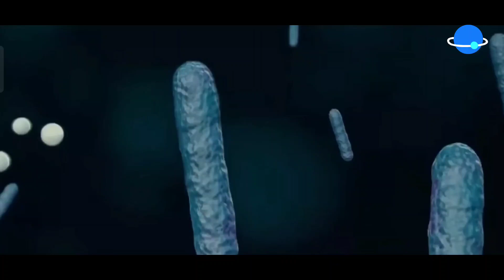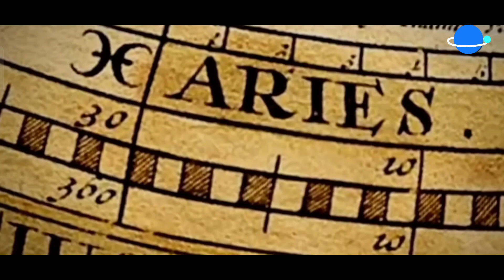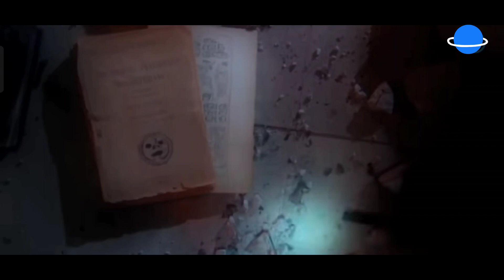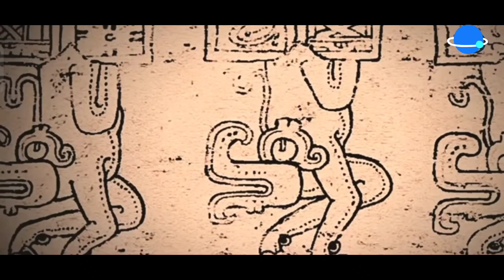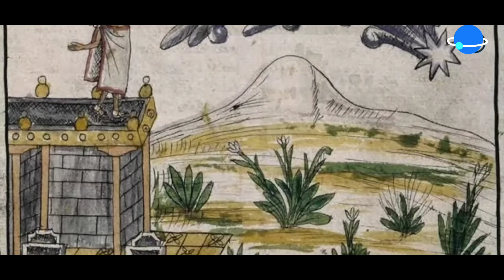Scientist को मिले Mars पर Aliens के होने के सबूत ? Aliens And Red Planet ?#